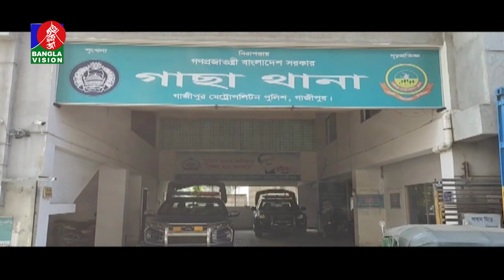সকাল ১০ টার বাংলাভিশন সংবাদ | Bangla News | 22_March_2022 | 10:00 AM | Banglavision News